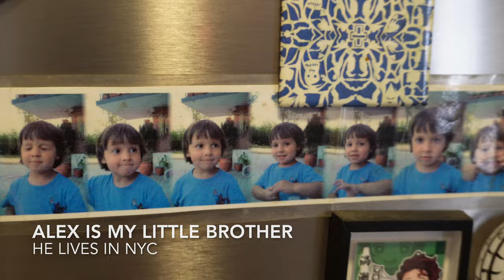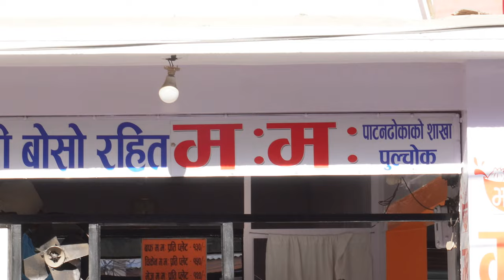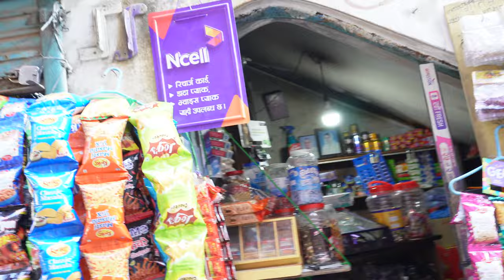LIFE IN NEPAL: A weekend in my neighbourhood 🇳🇵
Have you ever wondered what Nepal is like? Here's a special weekend in my neighbourhood in Kathmandu, Nepal! Join me for a walk around on Election Day and see what Kathmandu is like ☺️